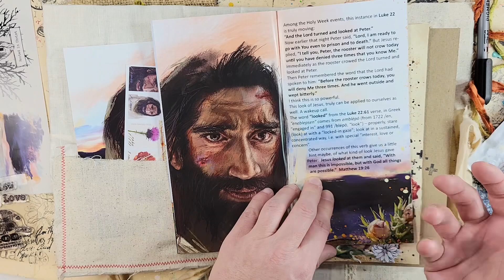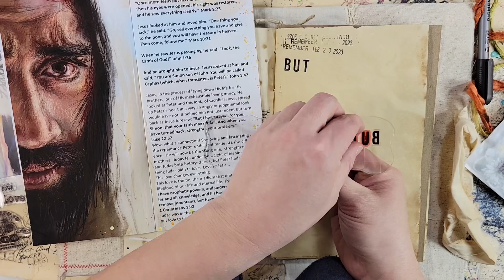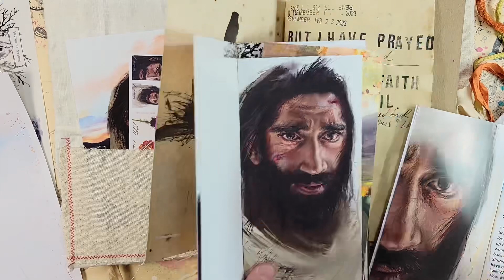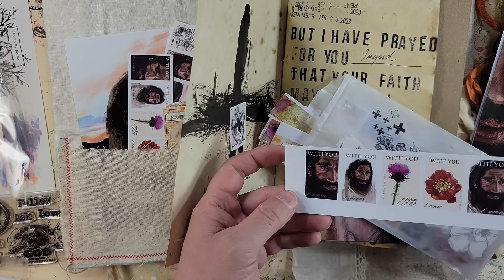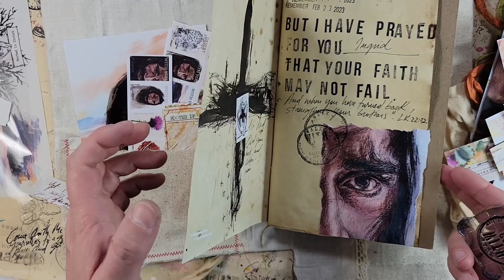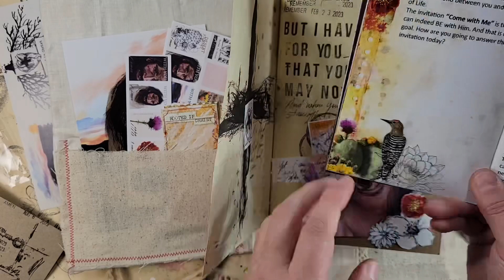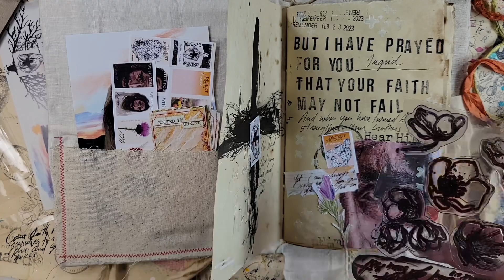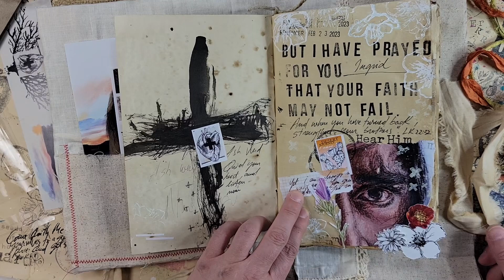With You - Day 2 Bible journaling entry process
Day 2 journaling entry with the Lent creative Bible Study kit "With You" using stamps and collage elements. Meditating on the verse from  Luke 22:32 "But I have prayed for you, Simon, that your faith may not fail. And when you have turned back, strengthen your brothers.”